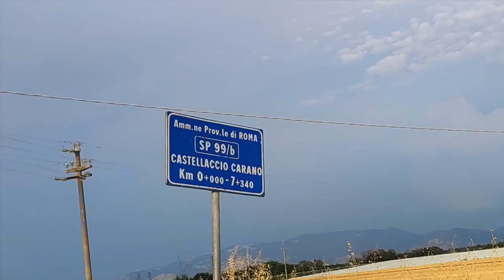Rifiuti di ogni tipo sotto ai Landi, al sottopasso di via Castellaccio -Carano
Ecco lo stato di degrado che regna a due passi dai Landi, la frazione di Genzano, transitando all'altezza del sottopasso che si trova in via Castellaccio Carano, la strada provinciale sottoposta alla competenza della Città Metropolitana.